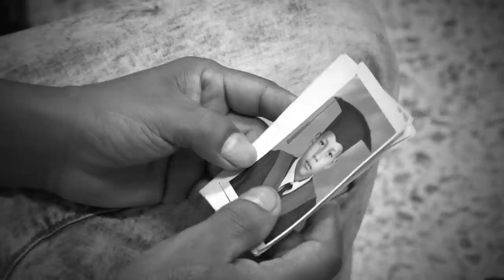¡Triste desenlace! para la angustiosa y larga búsqueda de Jefferson Moncada